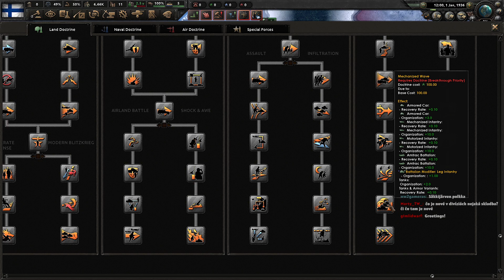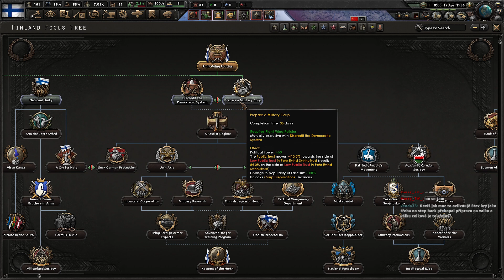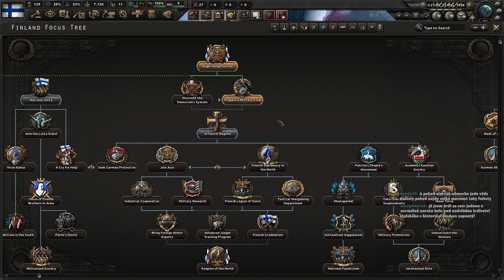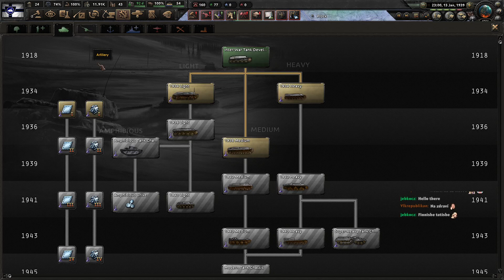PERKELE! - Arms Against Tyranny DLC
Nové Hearts of Iron IV DLC Arms Against Tyranny, které zpracovává skandinávské země a obsahuje nové herní mechaniky...